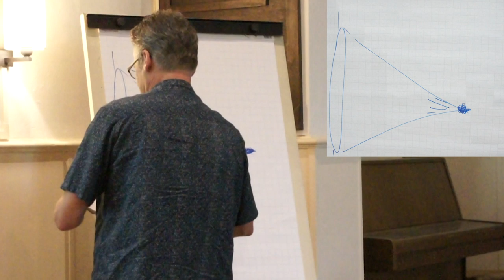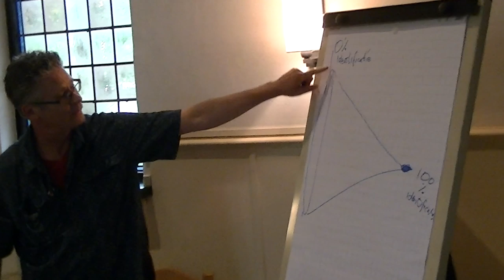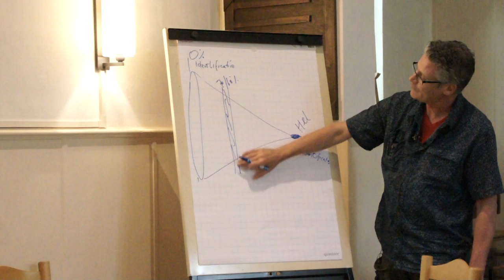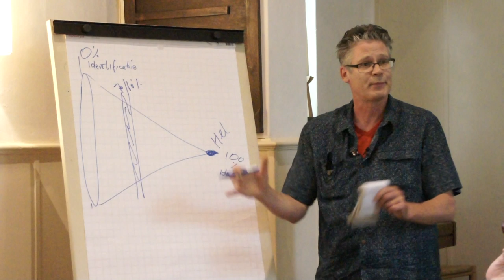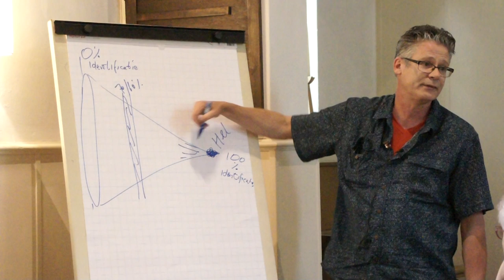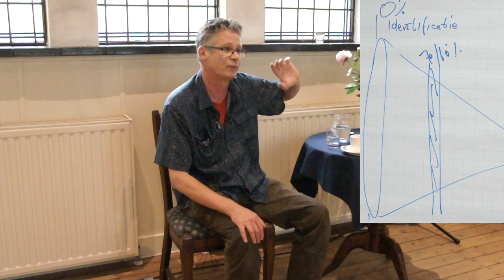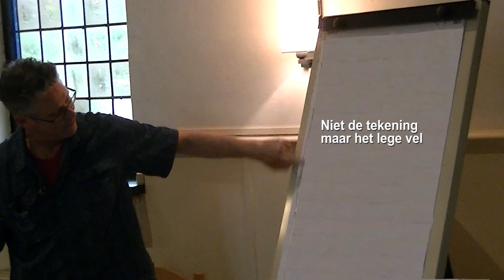Satsang met HL! 13-7-'19 - #3 - Droogleggen of verzuipen en over Philo!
Bleekneusjes niet kijken aub!!! Plus: enkel videootjes lurken, of wil je 'dieper' en meer context? Lees dan ook m'n boeken eens, ze zijn er niet voor niks, een fragmentje beoordelen 'tussendoor' is weinig waard. Of kom naar een satsang, leven vanachter een scherm is nog niet eens 'half'. wake up! kopje: publicaties. Video: Mijn benadering is voor de simpelen; je zin willen hebben of onderzoekendheid?; het diepere schouwen; De fuik in beeld, leven voor de goegemeente of Werkelijke Individualiteit (begin september komt m'n nieuwe boek uit over Werkelijke Individualiteit), de samoerai benadering, relaties, ego bestaat alleen in halfzachte aandacht, zoals bij je 'vrienden' en familie... dank je Jan!